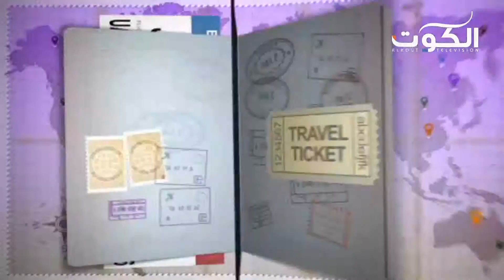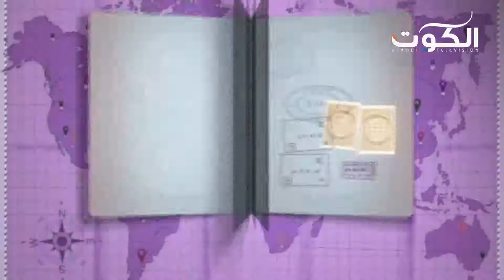برنامج اربح ويانا - ح6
تقديم : محمد عاشور